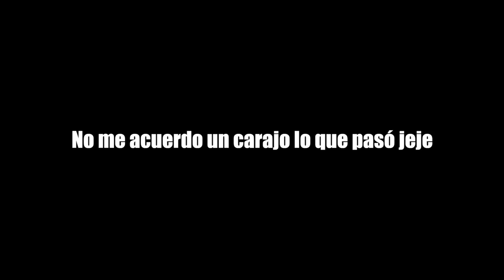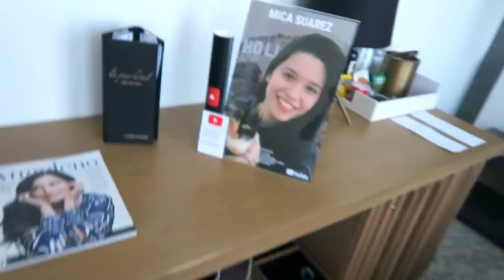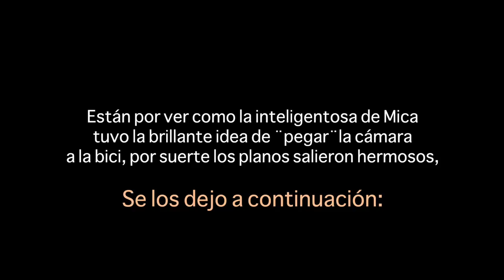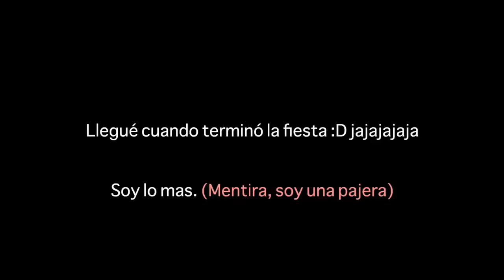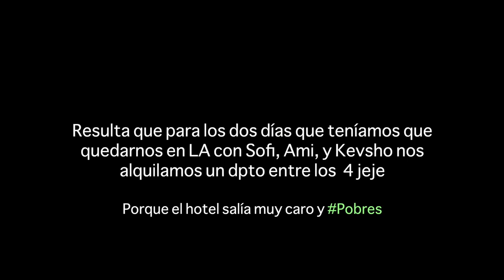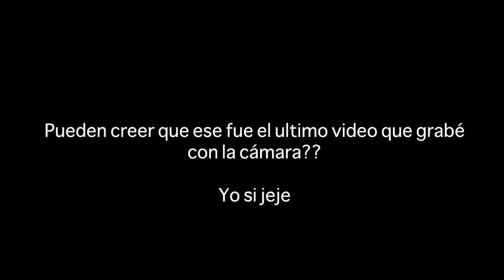YOUTUBE NOS LLEVÓ A LOS ÁNGELES!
Es un grupo en el cual estoy yo, y estoy bastante activa ahí, hablando con ustedes, diciéndoles donde voy a estar, en que momento me pueden conocer en persona, etc n.n